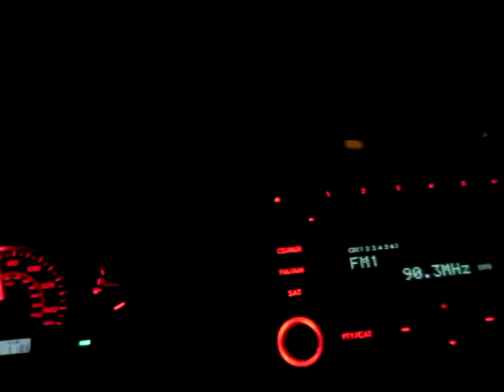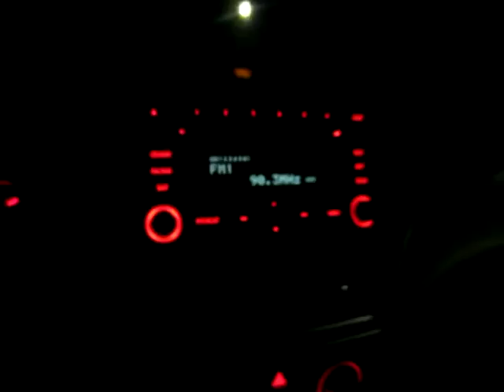Driving down the road I get to thinking--Sistah Deb would love this!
NJTP entertainment.